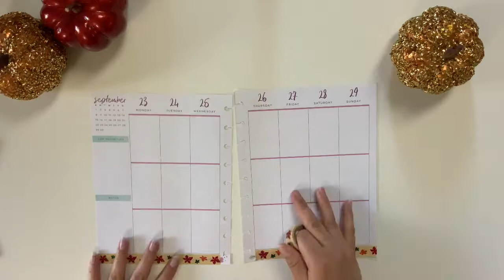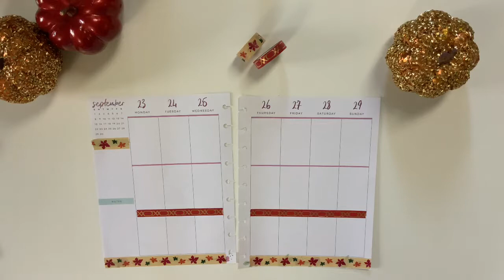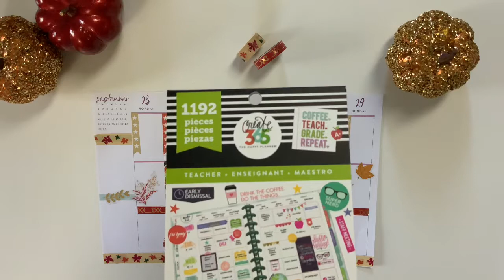HAPPY FALL 🍁 Plan with Me - Last week of Sep.23-29, 2019 // Classic Happy Planner // PickledPlanner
Happy Fall Ya'll!
Join me for my official fall plan with me. Using traditional fall washi & deco stickers to get the most out of the fall chill in the air :) As always, I'm planning in a classic Happy Planner, but I'm skipping my mini HP this week.

Check out my Etsy store for printable planner inserts, journals, notebooks, planner pouches, stickers, and more